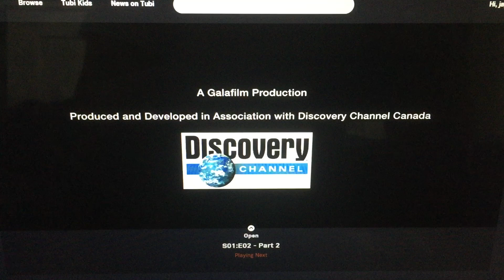13 Prod./Discovery Networks Int’l/Discovery Channel (Canada)/Galafilm Distribution/Galafilm (2007)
From Discovery Channel (Canada) Presents and Galafilm Productions in “Race to Mars” (2007)